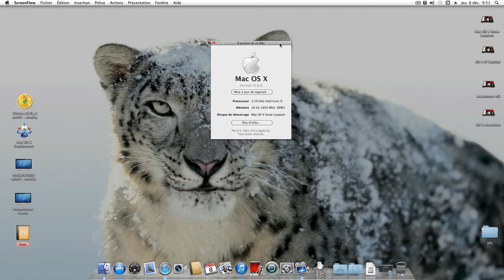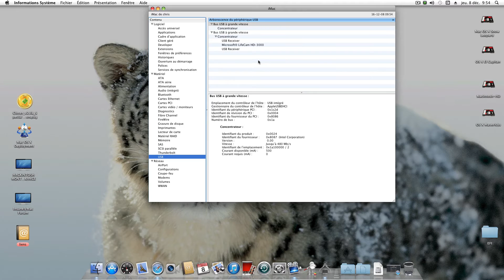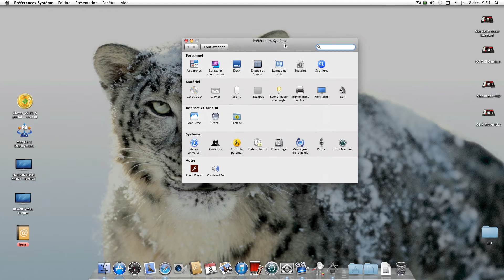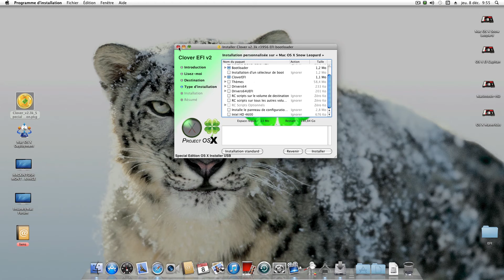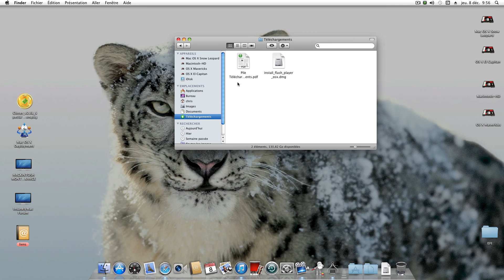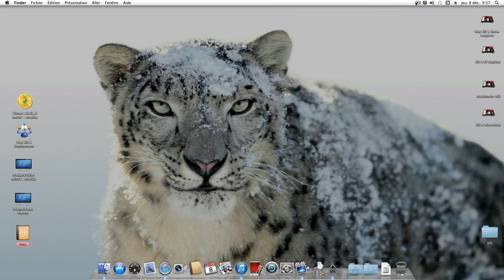Petit tour d'horizon Mac OS X Snow Leopard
Petit tour d'horizon Mac OS X Snow Leopard 10.6.8
Hackintosh Dell Optiplex  790 (DT) Clover EFI